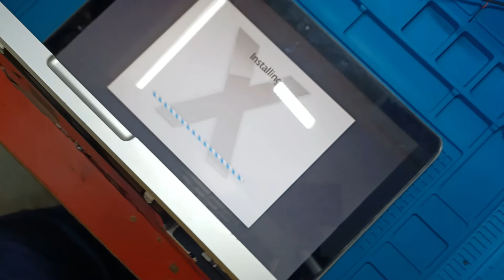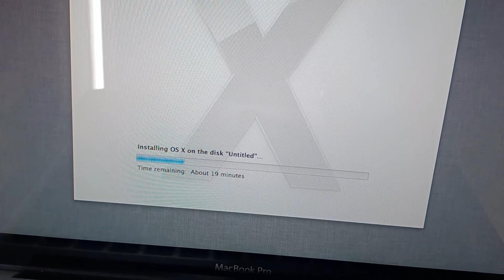How to upgrade SSD on Macbook A1278 || Macbook Chiplevel Training in Kolkata.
We can Fix any kinds of Issue in your Mac whether they’re technical in nature, physically damaged, software troubleshooting, or questions about your setup — external peripherals, networks, and so forth.

Our Services